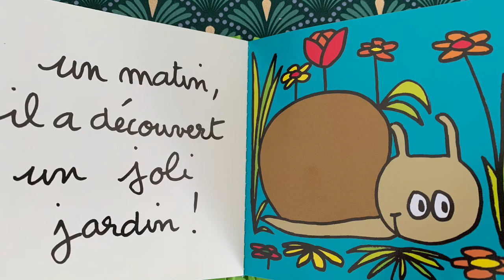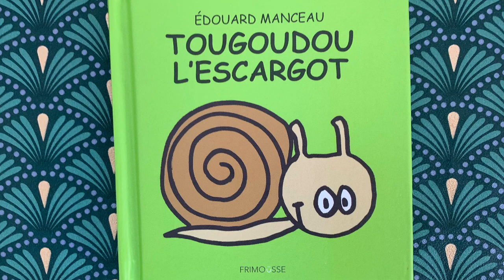⭐️Tougoudou l'escargot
Histoire lue pour les petits (2 à 4 ans) sur les escargots.